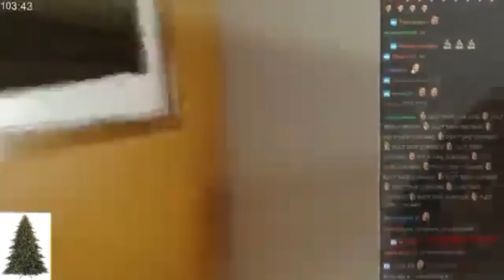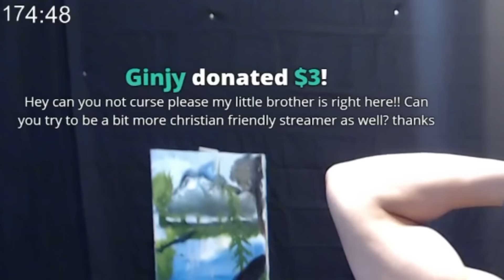That's the Tyler1 I love to watch 6 - REFORMED!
Montage of funny and great moments by the reformed Tyler1